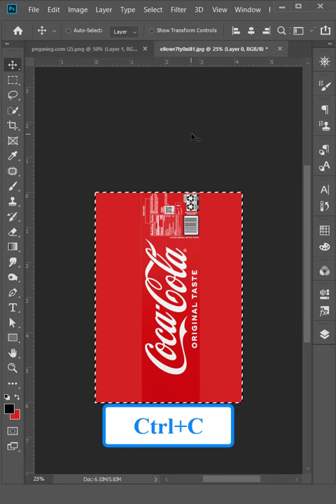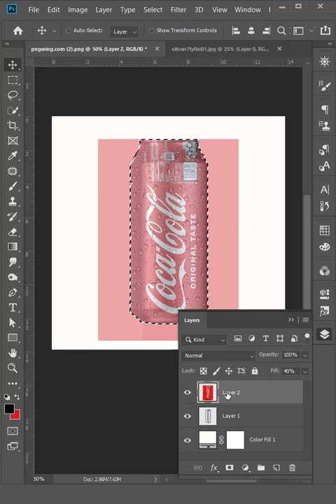Use Clipping Mask in Photoshop - Photoshop Shorts Tutorial